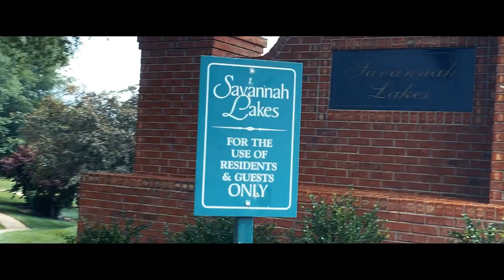This Is Why I Love My Penny Skateboard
Learning how to cope with the drone life has been a learning curve, but it's alright, we live and we learn. Let's just get to Miami already and skate the penny board on the beach.

Cheap 64GB SD Cards
My Vlog Camera
My Drone
My Vlog Tripod
My Big Tripod

The Music I use in All my videos - AMAZING for YouTubers!